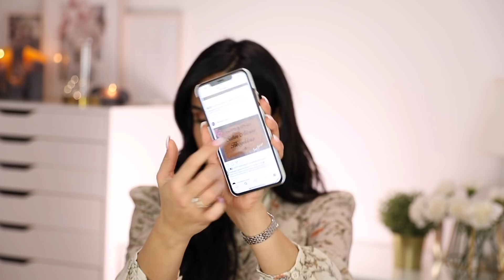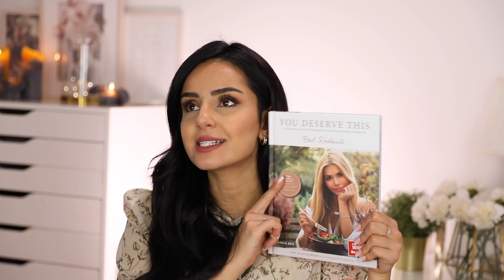Das PERFEKTE Geschenk und endlich haarfrei?! 😍 | TamTam Beauty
tamtamsisters, Favoriten am starttttttt- happy Friday! Love, Tara

⋆ ICH TRAGE:

Kleid NA-KD

● ERWÄHNTE PRODUKTE:

- IPL Gerät
- Tonias Figur

Tara

'PR Samples.